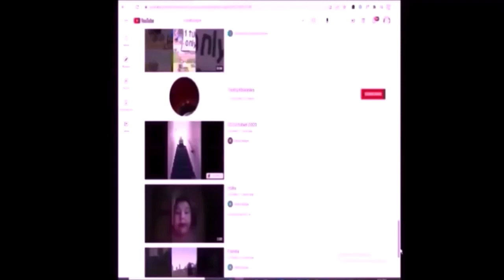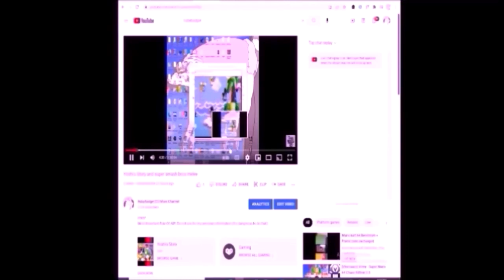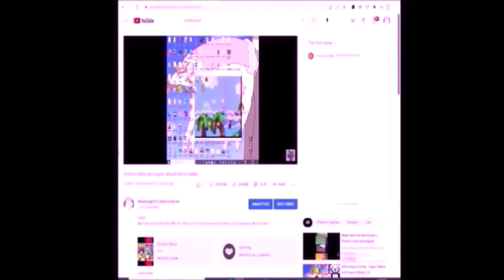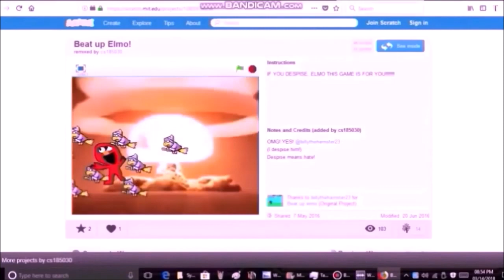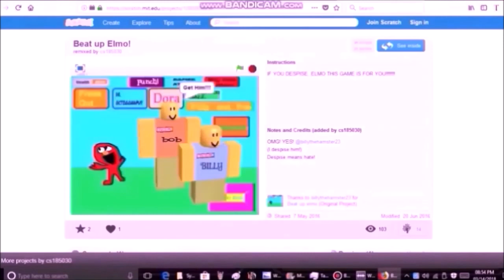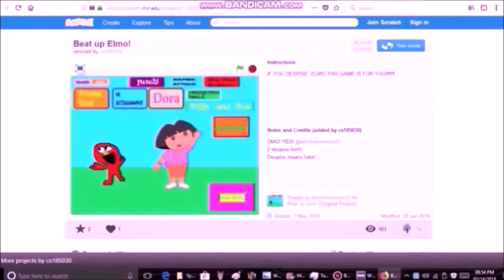11 3 22 3